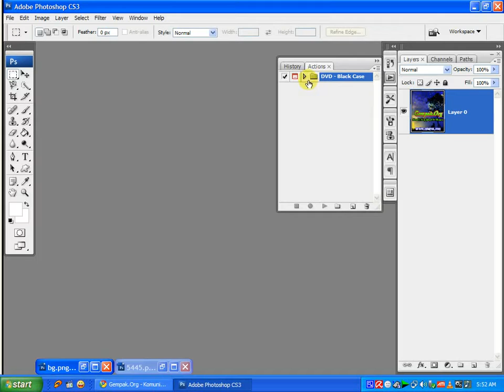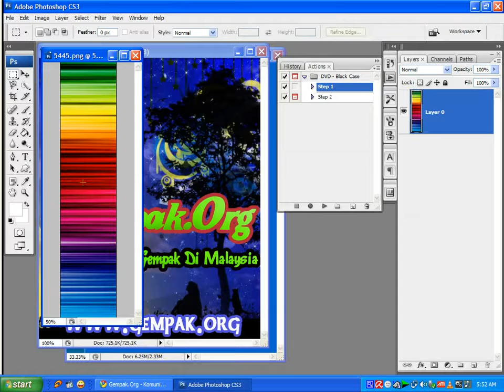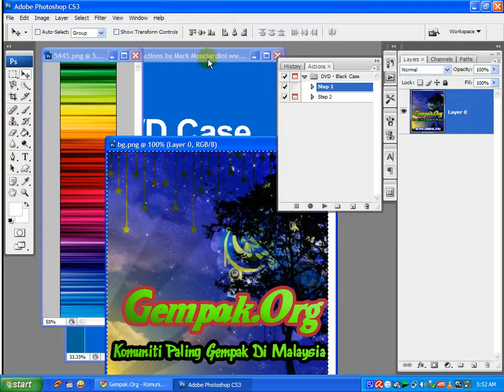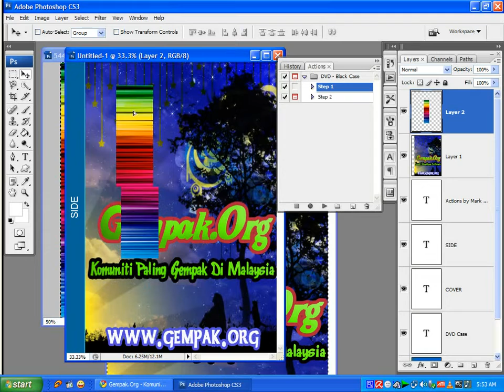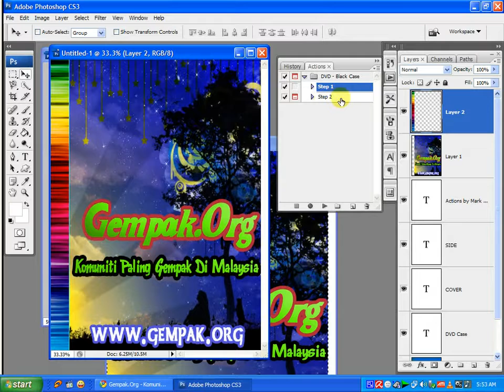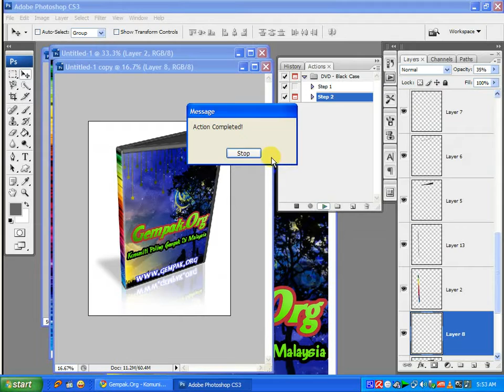Gempak.org - Make eCover With Photoshop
How to make 3D DVD eCover with adobe photoshop action script